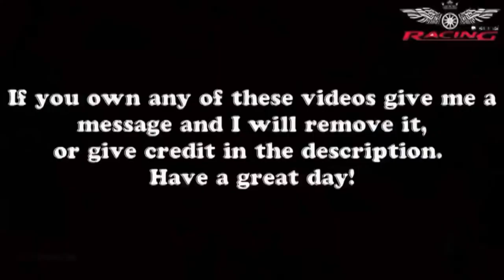Top 10 Amazing Truck Accidents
BIRR PRODUCTION MULTIMEDIA WORKS FUTURE 2018
USA